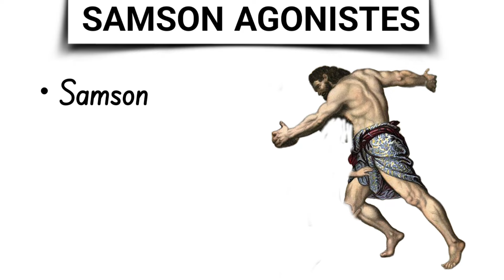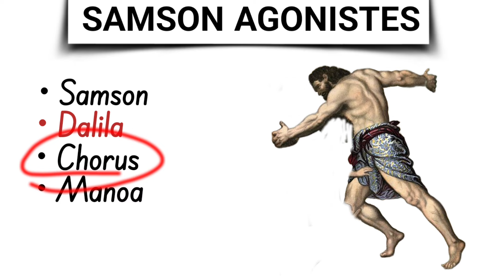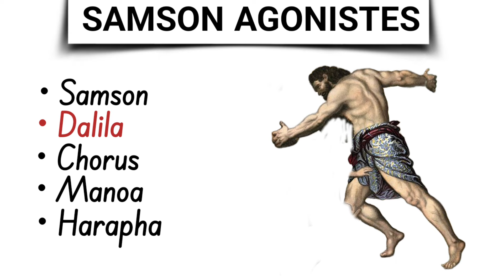Samson Agonistes by John Milton in hindi